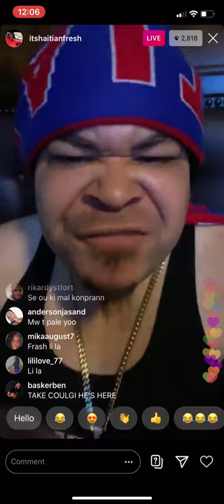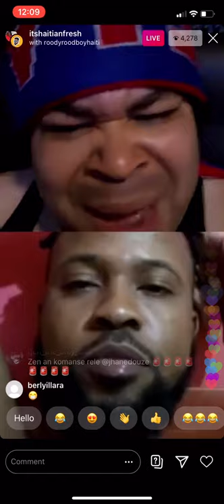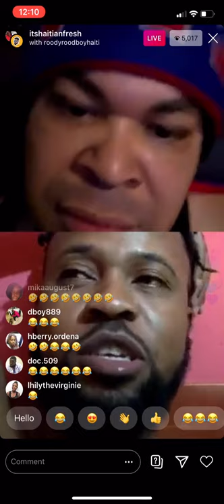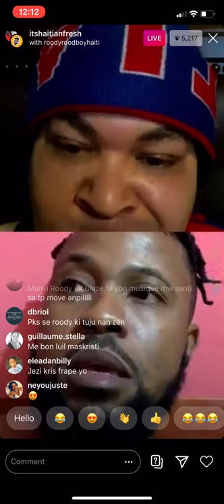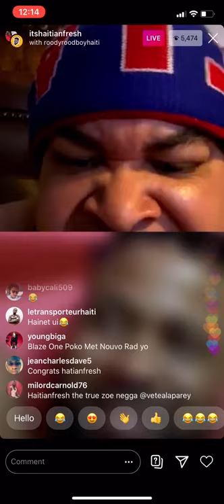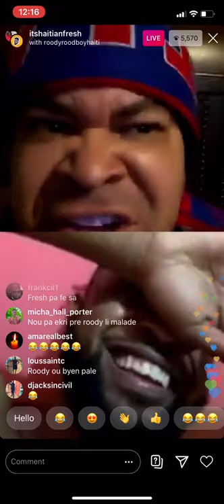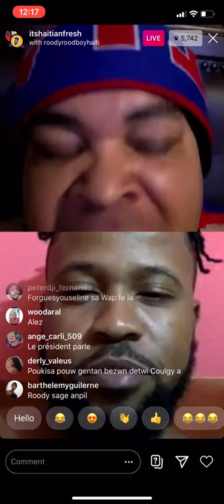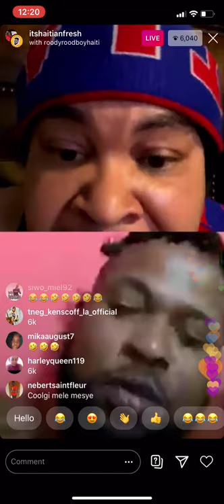HaitianFresh live li joure Roody ak Coulgi😱 li di nèg yo jalou de Blaze-One😱😱